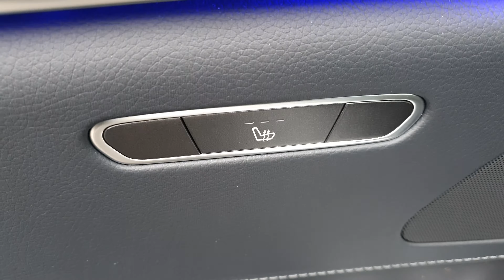Mercedes-Benz S350d AMG Line Premium - HN67CKG - NOW SOLD